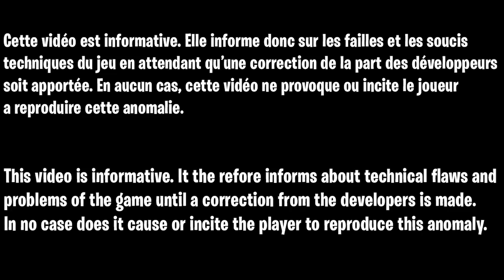3 NOUVEAU GLITCH XP SUR FORTNITE CHAPITRE 3, COMMENT ÊTRE NIVEAU 200 FACILEMENT FORTNITE CHAPITRE 3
3 NOUVEAU GLITCH XP SUR FORTNITE CHAPITRE 3, COMMENT ÊTRE NIVEAU 200 FACILEMENT FORTNITE CHAPITRE 3

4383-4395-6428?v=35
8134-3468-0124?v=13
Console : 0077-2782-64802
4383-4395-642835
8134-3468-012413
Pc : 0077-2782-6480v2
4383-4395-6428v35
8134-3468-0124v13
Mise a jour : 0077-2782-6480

▬▬▬▬▬▬▬ • BIENVENUE 😍 • ▬▬▬▬▬▬▬

▬▬▬▬▬▬▬ • PARTENAIRES 💪 • ▬▬▬▬▬▬▬

👉StealthGamer:
"SOISCOOLMEC"
"STRIKESOISCOOL"

TikTok "SoisCoolMecYTB"
👻Snapchat "soiscoolmec"

.▬▬▬▬▬▬▬ • TOP DON 💰 • ▬▬▬▬▬▬▬

▬▬▬▬▬▬▬ • MUSIQUE OUTRO 🎵 • ▬▬▬▬▬▬▬